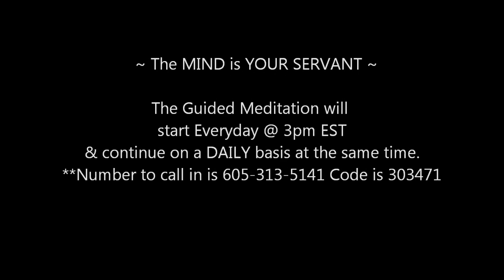Jared Rand’s Global Guided Meditation Call ~ April 23, 2021 # 1324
~ The MIND is YOUR SERVANT ~

                       The Guided Meditation will start Everyday @ 3pm EST

                     9:00 pm Eastern-Wednesdays Call in numbers the same